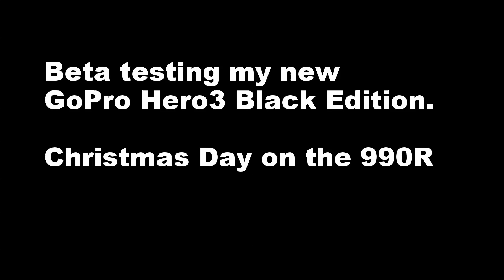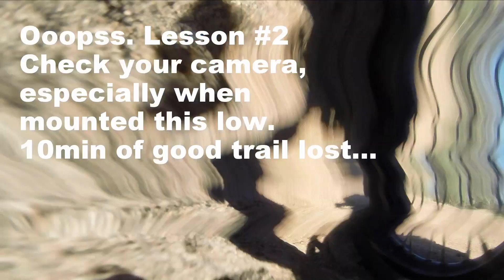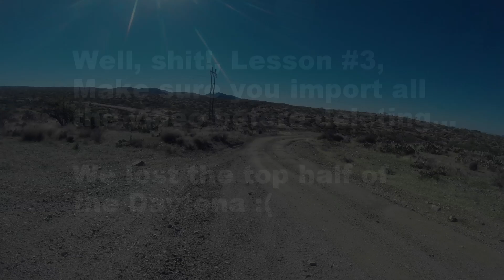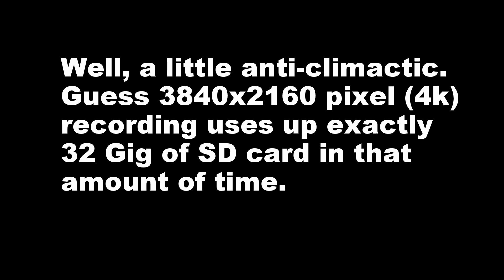Christmas Day on the 990R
First day testing the new camera. few technical difficulties but incredible images when working. wish i could say as much for the GoPro Studio 2 Software...it sucks!